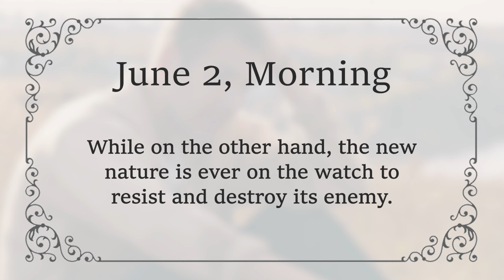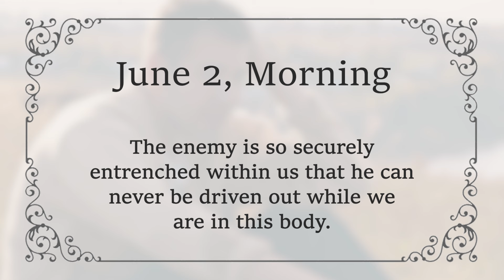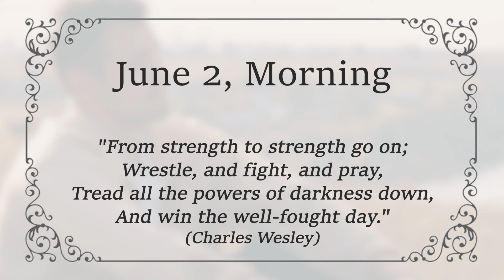JUNE 2 AM - Believers’ Constant Struggle | Charles Spurgeon | Updated | Devotional | Inspirational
JUNE 2 MORNING - Believers’ Constant Struggle | Galatians 5:17 | C H Spurgeon | Updated | Devotional | Inspirational

"For the flesh lusts against the Spirit, and the Spirit against the flesh."  Galatians 5:17  [NKJV]

In every believer's heart there is a constant struggle between the old nature and the new.

The old nature is very active and loses no opportunity of plying all the weapons of its deadly armoury against newborn grace. While on the other hand, the new nature is ever on the watch to resist and destroy its enemy.

Grace within us will employ prayer, and faith, and hope, and love, to cast out the evil.

It takes unto it the "whole armour of God,"(Ephesians 6:11) and wrestles earnestly.

These two opposing natures will never cease to struggle as long as we are in this world.

In Bunyan’s Pilgrim’s Progress, the battle of Christian with Apollyon lasted three hours, but the battle of Christian with himself lasted all the way from the Wicket Gate to the river Jordan.

The enemy is so securely entrenched within us that he can never be driven out while we are in this body.

But although we are closely attacked, and often in sore conflict, we have an Almighty helper, even Jesus, the Captain of our salvation, who is ever with us, and who assures us that we will eventually come off more than conquerors through Him (Romans 8:37).

With such assistance, the newborn nature is more than a match for its foes.

Are you fighting with the adversary today? Are Satan, the world, and the flesh, all against you? Do not be discouraged or dismayed.

Fight on! For God Himself is with you. Jehovah Nissi is your banner (Exodus 17:15) and Jehovah Rophi is the healer of your wounds (Exodus 15:26).

Fear not, you shall overcome, for who can defeat Omnipotence?

Fight on, "looking unto Jesus"(Ephesians 6:11). Though long and stern is the conflict, sweet will be the victory and glorious the promised reward.

  "From strength to strength go on;
  Wrestle, and fight, and pray,
  Tread all the powers of darkness down,
  And win the well-fought day." (Charles Wesley)

Amen.

God Bless!